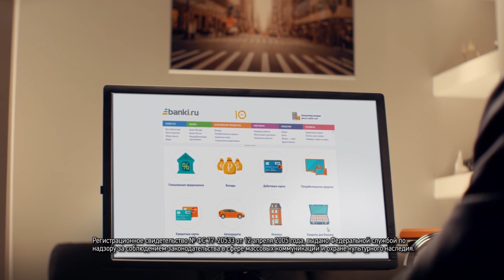Живите красиво!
Ирина Рысь
заместитель председателя правления «Ланта-банка»
поздравляет Банки.ру с 10-летием

Смотрите телеформат  «Первые лица».